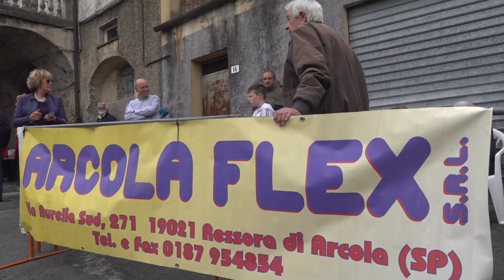Juniores 2019 - Bracelli (SP)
ORDINE DI ARRIVO:
1° MARTINELLI ALESSIO  (TEAM GIORGI)
2° VACEK MATHIAS  (TEAM GIORGI)
3° NIERI ALESSIO  (BIG HUNTER BELTRAMI TSA SEANESE) a 15"
4° PLEBANI NICOLA  (TEAM GIORGI) a 18"
5° FUMAGALLI FEDERICO  (ENERGY TEAM) a 23"
6° CRETTI LUCA  (G.S. MASSI' SUPERMERCATI) a 25"
7° RIVA PAOLO  (FORMICHELLI BIKE) a 27"
8° CIAFARDINI NICCOLO'  (PITTI SHOES - CICLI TADDEI) a 39"
9° BRIONI YURI  (TEAM GIORGI)
10° RIZZA STEFANO  (TEAM BIKE TARTAGGIA) a 43"